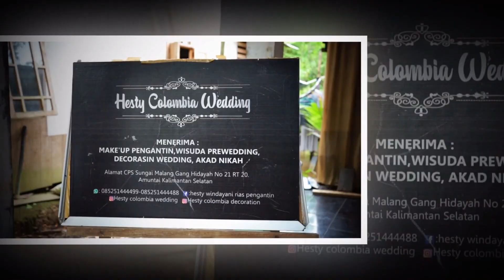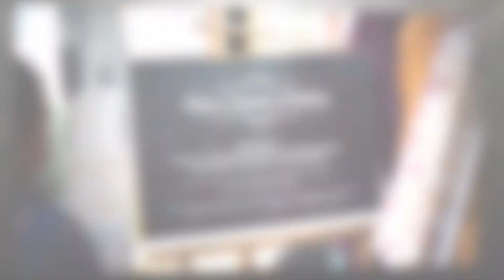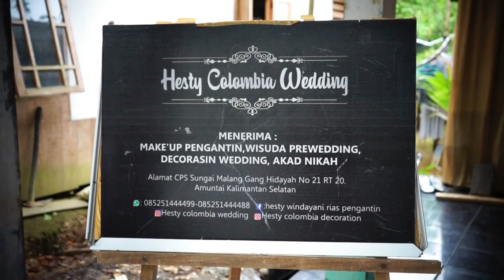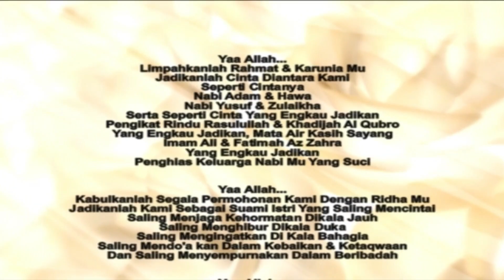Rasuna Hidayati & Muhammad Riduan - Ahad, 06 Maret 2022